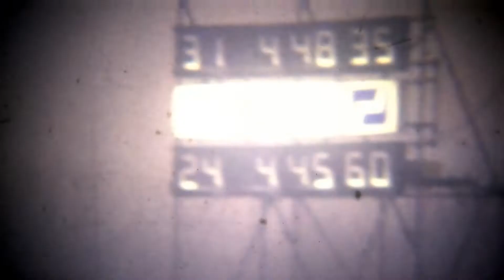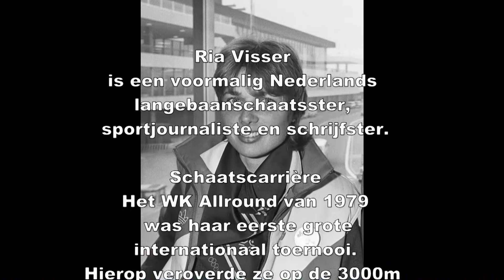Ria Visser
Ria Visser schaats op de oude Thialf baan met achtergrond muziek van de Blauhúster Dakkapel